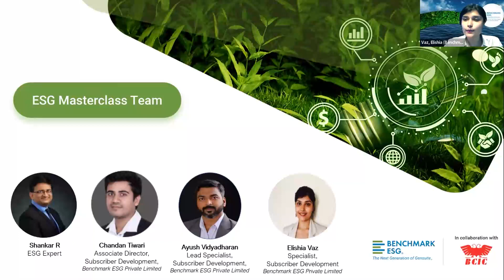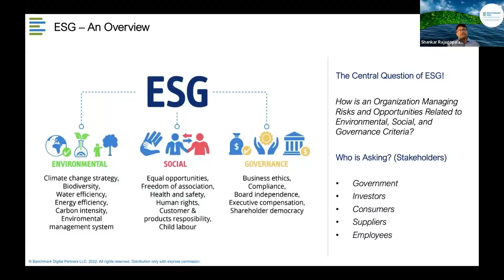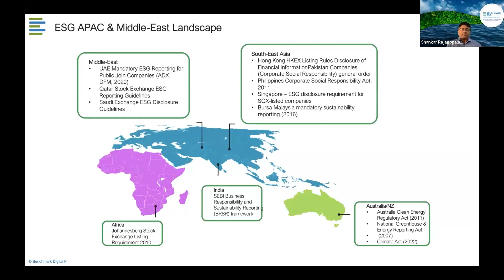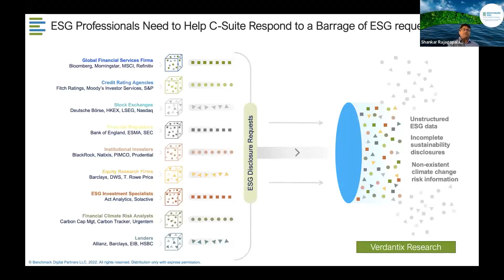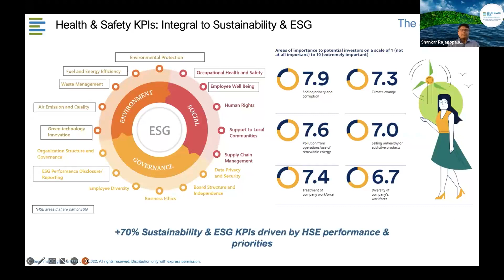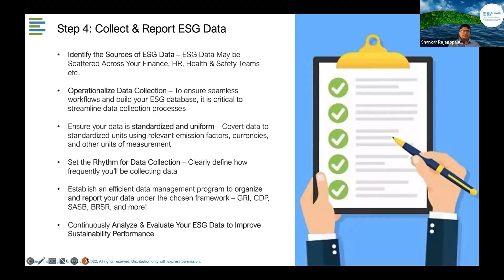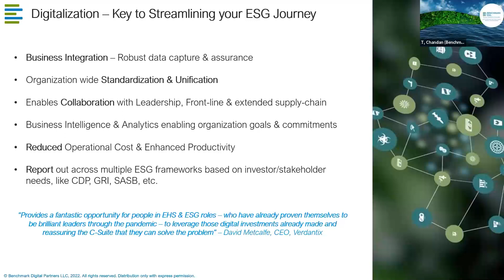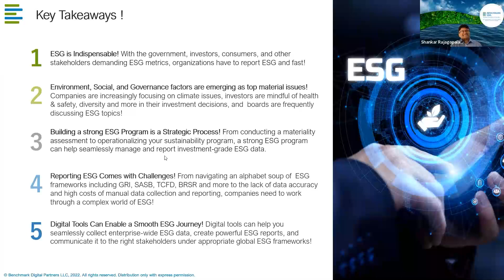Navigating the ESG Ecosystem: Building the Foundation for Your ESG Program (Part 1 of 5)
In Part 1 of our Comprehensive ESG Masterclass series, ESG experts will briefly address the E, S, and G pillars in ESG, setting the stage for the upcoming in-depth explorations of each pillar in the series ahead.
You will learn the key steps involved in kickstarting your ESG journey – from conducting a materiality assessment to identifying Key Performance Indicators (KPIs) critical to your organization’s success and reporting investment-grade ESG data under GRI, CDP, SASB, BRSR, and other globally accepted frameworks. You’ll also learn the importance of adopting an efficient digital system in streamlining enterprise-wide ESG processes. Register for part 3 of the 5-part webinar series today!

Watch session 2 of the 5 part series now!